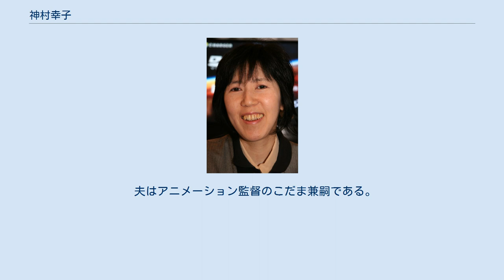神村幸子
神村幸子近影 神村 幸子（かみむら さちこ、12月30日 - ）は、日本の女性アニメーター、イラストレーター。
開志専門職大学アニメ・マンガ学部学部長（初代）・教授。
 東京ムービーを経て現在はフリーランス。
大学、専門学校の講師としても活躍している。
文化庁メディア芸術祭審査委員やウォルト・ディズニー・アニメーション・ジャパンの講師を務めるなど日本を代表する女性アニメーターである。
 新潟県出身。
 以前は『アリオン』、『風と木の詩』、『ヴイナス戦記』と安彦良和監督作品に参加することが多かった。
そのため、よく安彦の弟子と語られることが多いがこれは間違いである。
もともと神村は東京ムービー系のスタジオイルカ所属である。
安彦との初仕事もアリオンであり、プロデューサー経由で『キャッツ・アイ』の原画を安彦に見せ、参加を認められた。
そのため、アリオン以前に安彦との関わり合いはない。
 　安彦はアリオンでの神村との出会いについて「（神村の原画を）見せてもらったら、滅茶苦茶上手くて。『この人は帰しちゃダメだ！』って。いやもう、カモがネギを背負って来た感じで、そういう人はちょっといなかった。」と語り、また当時アリオンの制作は逼迫しており「スタッフが薄い」「上手い人がいない」と不満に思っていたときに神村と出会ったため「いきなり大黒柱ですよ。面倒なところはみんな神村さんにやってもらっていた。」とのこと。
 現在は絵コンテ仕事がメインである。
 姉御肌で顔が広いと言われている。
 夫はアニメーション監督のこだま兼嗣である。